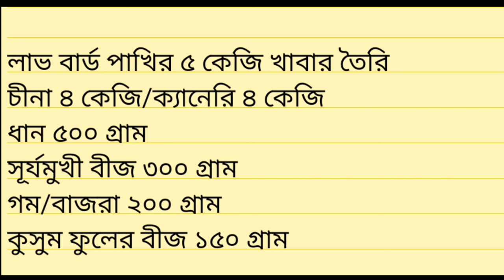লাভ বার্ড পাখি পালন পদ্ধতি ও দাম | Love bird rearing | Love bird Pakhi Palon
লাভবার্ড পাখি পালন পদ্ধতি
এই কনটেন্ট এ আপনি জানবেন কিভাবে লাভবার্ড পাখি পালন করতে হয় এবং লাভবার্ড পাখির দাম কত, এছাড়া  কিভাবে লাভবার্ড পাখির ব্রিডিং করাতে হয়, এরা কত দিন বয়সে ডিম বাচ্চা করে, বছরে কতবার বাচ্চা দেয়।  কিভাবে লাভবার্ড পাখির জন্য খাদ্য তৈরি করতে হয়, প্রতিমাসে লাভবার্ড পাখি কত টাকার খাবার খায় এই সব কিছুর বিস্তারিত। আর আপনি যদি এক জোড়া লাভবার্ড পাখি কিনতে চান এবং নতুন সেটাপ তৈরি করতে চান সেক্ষেত্রে আপনার কত টাকা খরচ হতে পারে সেটাও ভিডিওতে বলে দেব।

লাভবার্ড খুবই চটপটে একটি পাখি, সারাদিন বিভিন্ন রকম কাজে ব্যস্ত থাকতে পছন্দ করে। তবে এদের সবচেয়ে উল্লেখযোগ্য আচরণটি হল সঠিকভাবে ট্রেনিং করাতে পারলে এরা খুব সুন্দরভাবে পোষ মানে এবং মানুষের সাথে সাথে থাকতে পছন্দ করে।  লাভবার্ড পাখি পালনের সবচাইতে বড় মজা হচ্ছে এই পাখিগুলোর মজার সব চঞ্চলতা আপনার মনকে সত্যি প্রশান্ত করবে। এছাড়া হোম ডেকোরেশন এর জন্য এক জোড়া লাভবার্ড পাখি রাখলে এটা বাসার সৌন্দর্যকে অনেকাংশেই বাড়িয়ে দেয়। আর এই পাখিটাকে পোষ মানানোর পর আপনি ঘরের মধ্যে ছেড়েও পালন করতে পারবেন।

লাভবার্ড পাখির পালন পদ্ধতি ও ব্রিডিং করানোর নিয়ম
প্রাকৃতিক ভাবে লাভবার্ড পাখির ব্রিডিং এর জন্য উদ্বুদ্ধ হয় যখন খাবারের প্রাচুর্যতা থাকে।  প্রাকৃতিক ভাবে এরা আফ্রিকার বনাঞ্চল গুলোতে ঘুরে বেড়ায় এবং খাবার-দাবারের প্রাচুর্যতা দেখলে ডিম বাচ্চা করে। এরা বিভিন্ন বড় বড় গাছের ফাটলে বা ক্যাকটাস গাছের মধ্যে গর্ত করে নিজেদের বাসা তৈরি করে থাকে।
অপরদিকে ব্রিডিংয়ের জন্য খাঁচায় পালন করলে লাভবার্ড পাখি কে বড় আকৃতির খাঁচা দিতে হবে। লাভবার্ড এর জন্য সর্বনিম্ন খাঁচার সাইজ হচ্ছে ২৪ ইঞ্চি বাই ২৪ ইঞ্চি । তবে আরও বড় খাচা ব্যবহার করলে আরো ভালো ।
এছাড়া লাভবার্ড পাখির খাঁচার ভেতর একটি করে কাঠ অথবা বাসের লাঠি দিতে হবে যার মধ্যে পাখিটা বসতে পারে। লাভ বার্ড যেহেতু খেলা করতে খুব পছন্দ করে তাই আপনি এদের খাঁচার মধ্যে দুই একটা কাঠের তৈরি খেলনা দিয়ে রাখতে পারেন। এছাড়া লাভবার্ড পাখির খাঁচার ভেতর একটা পানির পাত্র একটা খাবারের পাত্র একটা গ্রিড এর পাত্র দিতে হবে। এবং এ পাত্র গুলোকে সব সময় খাবার পানি দিয়ে রাখতে হয় । লাভবার্ড পাখির খাচা বেশি বড় হলে ডিম পাড়ার জন্য ব্রিডিং বক্স খাঁচার ভেতরে ঢুকিয়ে দিতে পারেন। আর খাঁচার আকৃতি তুলনামূলক ছোট হলে ব্রীডিং বক্স খাঁচার বাইরে সেট করে কাচার মধ্যে প্রবেশের ব্যবস্থা রাখতে হবে। ব্রিডিং বক্স ব্যবহার করতে না চাইলে আপনি এদের ডিম পাড়ার জন্য একটি করে হারি ঝুলিয়ে দিতে হবে। হাড়ের ভেতরের ফাঁকা থাকবে কিছুই দেওয়ার প্রয়োজন নেই। আর মাঝে মাঝে এই হারিগুলো থেকে পাখির মল গুলো পরিষ্কার করে দিতে হবে।
লাভবার্ড পাখি পালন করলে এদের খাঁচা গুলোকে বাসার বা ঘরের এক কর্নারে রাখতে হবে যেখানে মানুষের যাতায়াত কম। এছাড়া বারান্দায় রাখতে পারলে আরো ভালো।  ডিম বাচ্চা করার জন্য এরা শান্ত নিরিবিলি পরিবেশ পছন্দ করে।

লাভবার্ড ব্রিড করানোর সর্বনিম্ন বয়স হলো ১ বছর, দেড় বছরে করালে সবচেয়ে ভালো হয়। বছরে ২ বারের বেশি ব্রিড করানো উচিত না। তবে বছরের সর্বোচ্চ তিনবার ব্রিড করানো যায়। এরা সাধারনত ৪-৬ টা ডিম পাড়ে। কখনো কখনো ৮ টা পাড়তেও দেখা যায় কিন্ত তা খুবই কম। মেয়ে পাখি একাই ডিমে তা দেয়। সবকিছু ঠিক থাকলে মোটামুটি ২০ থেকে ২৫ দিনের মধ্যেই বাচ্চা ফোটে। মজার ব্যাপার হলো, বাজ্রিগার, ফিঞ্চ এদের বাচ্চা ফুটলে একরকম শব্দ করে। ফলে বাইরে থেকেই বোঝা যায় যে বাচ্চা ফুটেছে। কিন্ত লাভবার্ড এর বাচ্চা এমন কোন শব্দ করে না, তাই বাইরে থেকে বোঝা যায় না। লাভবার্ড এর বাচ্চার বৃদ্ধি সাধারনত বাজি/ফিঞ্চের তুলনায় একটু ধীরে হয়। ৪০-৪৫ দিনের মত সময় লাগে ভালোভাবে খাওয়া শিখতে। মেটিং এর পর থেকে বাচ্চা বড় হওয়া পর্যন্ত এদেরকে যথেষ্ট প্রাইভেসি দিতে হবে। সম্ভব হলে খাচাটি একটু নির্জন জায়গায় মানুষের আড়ালে রাখতে হবে। একান্ত প্রয়োজন ছাড়া খাচার আশেপাশে যাওয়া উচিত নয়। এবং এসময় পর্যাপ্ত পরিমাণে পুষ্টিকর খাবার সরবরাহ করাও খুব জরুরী।

এবারে আপনি দেখবেন লাভবার্ড পাখির খাদ্য তালিকা কি এবং এদের সীডমিক্স কিভাবে তৈরি করতে হয়।

লাভ বার্ড পাখির ৫ কেজি খাবার তৈরি
চীনা ৪ কেজি/ক্যানেরি ৪ কেজি
ধান ৫০০ গ্ৰাম
সূর্যমুখী বীজ ৩০০ গ্ৰাম
গম/বাজরা ২০০ গ্ৰাম
কুসুম ফুলের বীজ ১৫০ গ্ৰাম

লাভবার্ড পাখি পালন পদ্ধতি, লাভবার্ড পাখির দাম, লাভবার্ড পাখি পালন পদ্ধতি ও দাম, লাভবার্ড পাখি কোথায় কিনতে পাওয়া যায়,  লাভবার্ড পাখির খাঁচার সাইজ, লাভবার্ড পাখির খাবার, লাভবার্ড পাখির খাবার খরচ, লাভবার্ড পাখির প্রজনন, লাভবার্ড পাখির ব্রিডিং, পোষা পাখির দাম,পাখির হাট, love bird pakhi Palon poddoti, love bird pakhir dam, love bird breeding Bangla, love bird cage size,